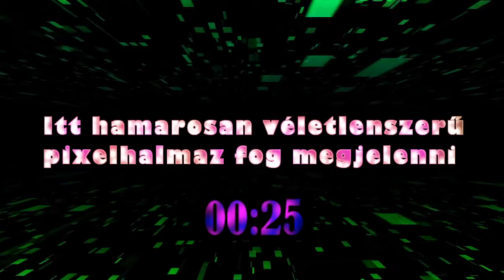Ország alapítós live - Spore #4